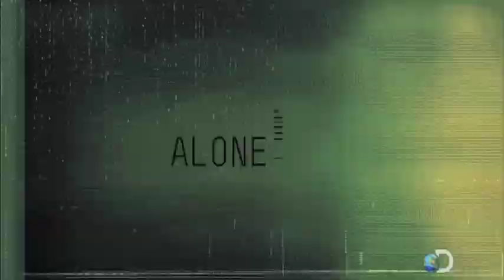The Colony - Fast Food Cockroaches | Skout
The Colony continues, Tuesdays at 10PM, E/P, only on Discovery!

The group scouts a restaurant in search of food and other valuable items and finds a healthy dose of cockroaches.